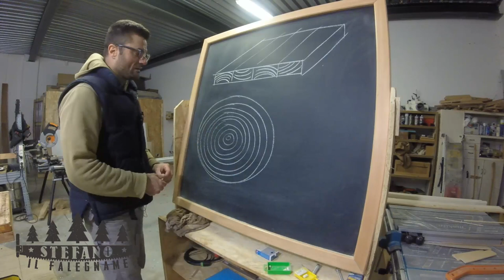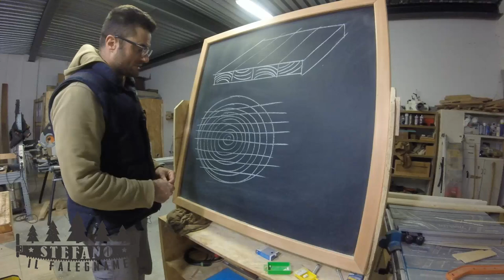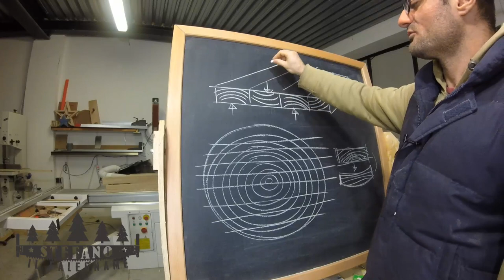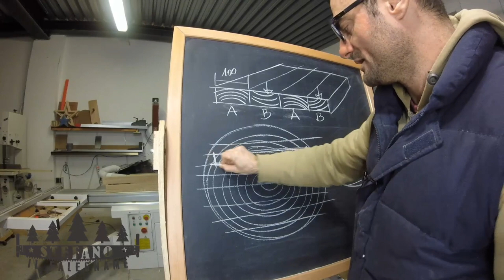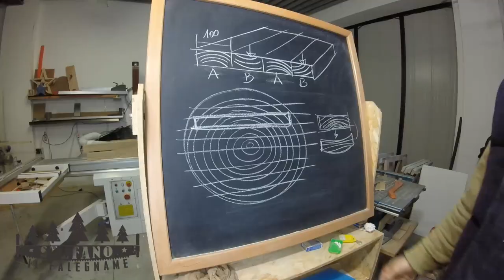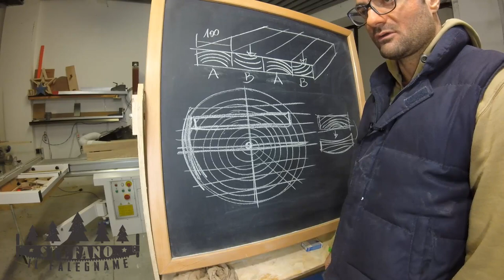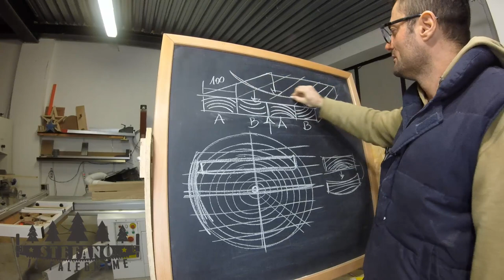IL PANNELLO IN LEGNO MASSELLO. Quello che devi sapere per fare un buon lavoro.